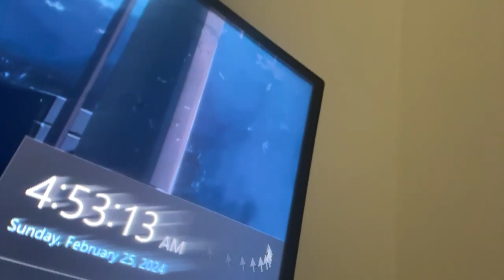IRL STREAM CLEANING THE PLATES I USED TO EAT MY MUKBANG DINNER OF PANDA EXPRESS WITH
IRL STREAM START TIME AND DATE: 04:53 AM ON 02/25/24
IRL STREAM END TIME AND DATE: 04:56 AM ON 02/25/24
I'm glad I didn't procrastinate this time around -- Watch live